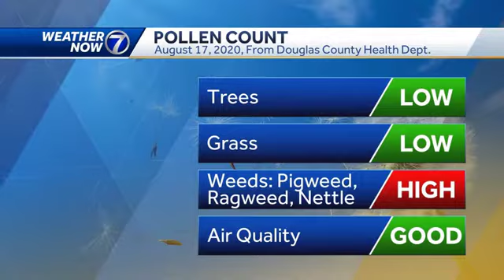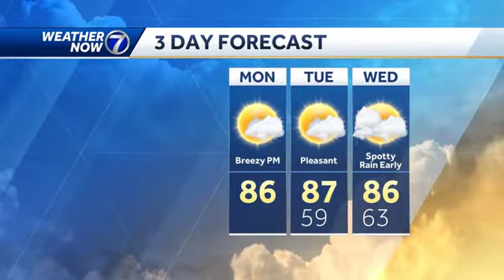Sunny, breezy at times Monday afternoon, still dry this week